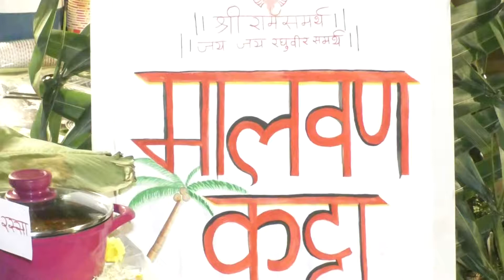Jogeshwari kokan mahotsav(9)